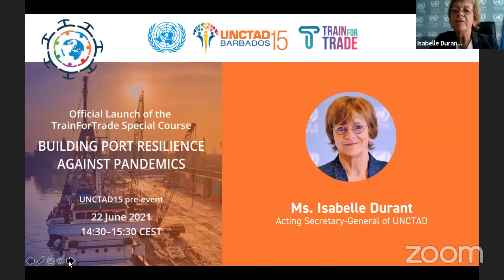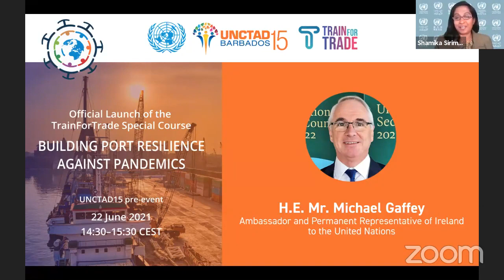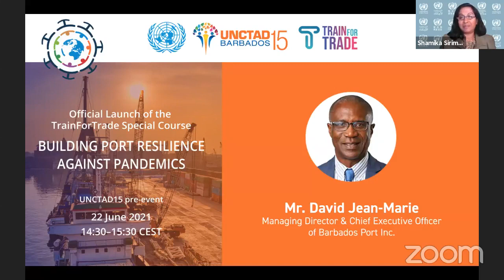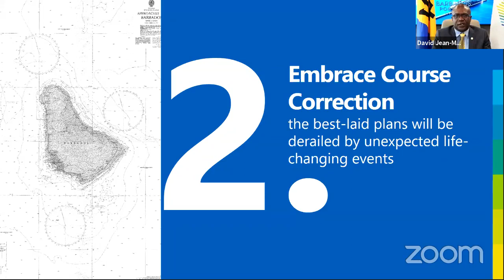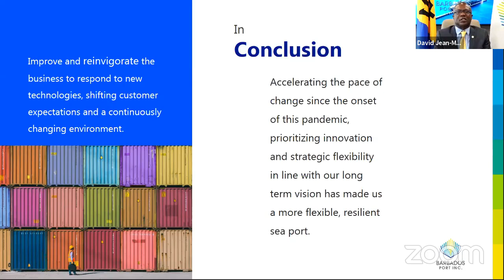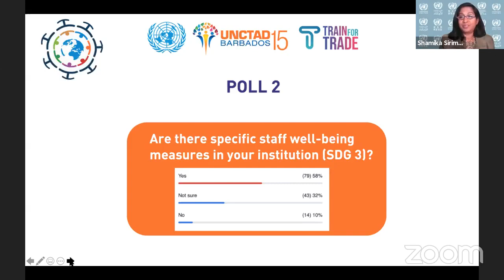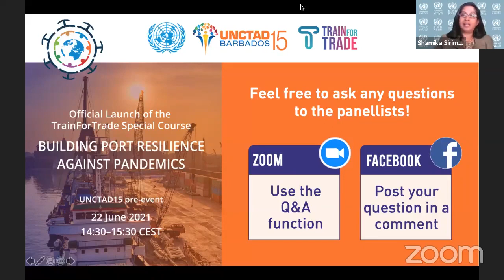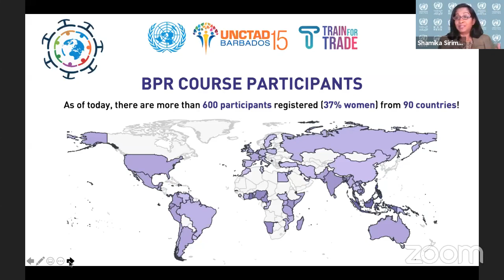Building port resilience against pandemics: Launch of new UNCTAD TrainForTrade online course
This high-level event launched a new UNCTAD course, entitled "Building port resilience against pandemics. Panellists will discuss the importance of keeping supply chains open and seaborne trade moving in times of crisis.

Ships carry around 80% of global trade, including food, energy, raw materials and vital medical supplies.

COVID-19 highlighted the critical role that maritime transport plays in response to pandemics and the need for governments to allow commercial ships continued access to ports worldwide and to facilitate the rapid changeover of ships’ crews.

UNCTAD’s TrainForTrade programme has designed a self-paced, moderated online course to help port community managers strengthen the knowledge and skills needed to protect the people working in port activities while ensuring the continuity of operations.

The course, set to be delivered from 28 June to 30 July 2021, will also lead to the development of a set of recommendations to mitigate the impacts of the current and future pandemics in port communities around the world. The policy advice will feed into the deliberations of UNCTAD15, the organization’s ministerial conference scheduled for the week of 3 October.